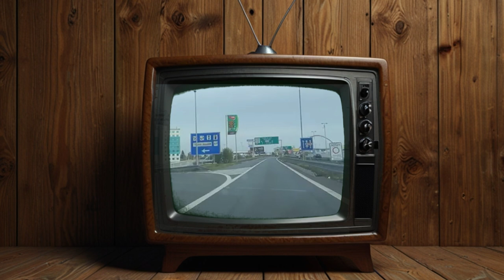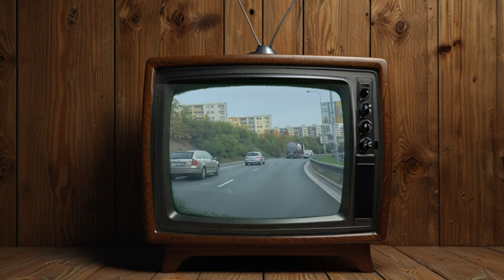浮気妻の体験談、Redditの浮気体験談、オーディオストーリー。 浮気な妻の話、オーディオの歴史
レディットストーリー、レディット浮気ストーリー、浮気ストーリー、不倫ストーリー、音声ストーリー、浮気復讐、浮気歴史、音声ストーリー、レディット浮気、新しいレディット浮気ストーリー、浮気現場発見、裏切りストーリー、レディット復讐、浮気歴史、裏切り、復讐、妻の裏切り、浮気ストーリー、YouTube